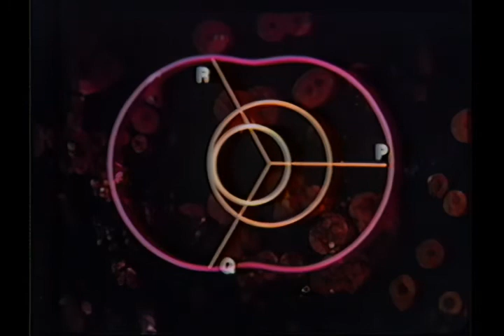Tales of the Wanklenburg Wood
Math film from the 70s by Carl B Allendoerfer